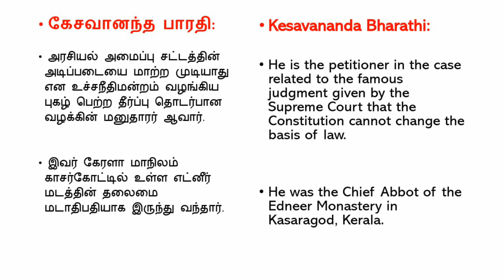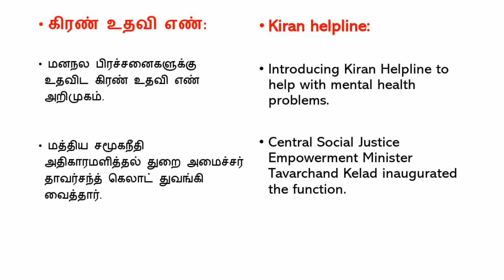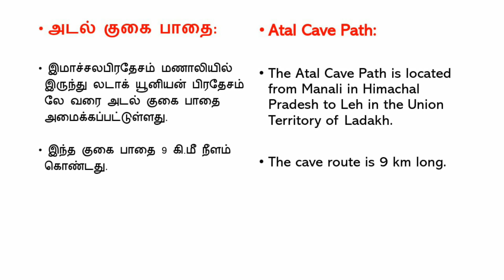Tnpsc daily current affairs Tamil & English // Sep ( 7 to 9 ) 2020 // First Graduate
In this video we give you daily current affairs in both Tamil & English . Its part of our first graduate daily current affairs series.